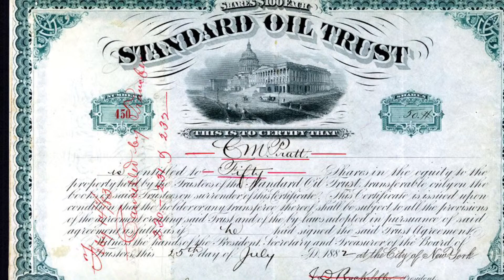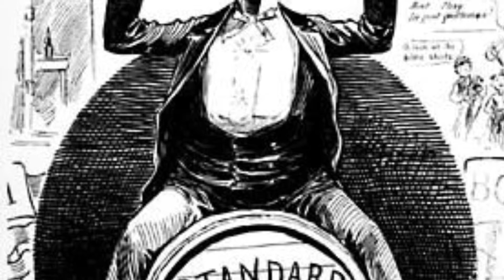John D. Rockefeller